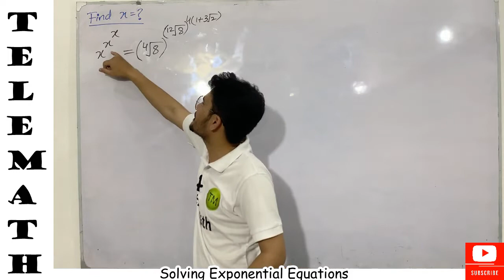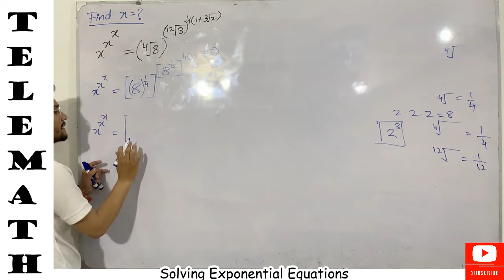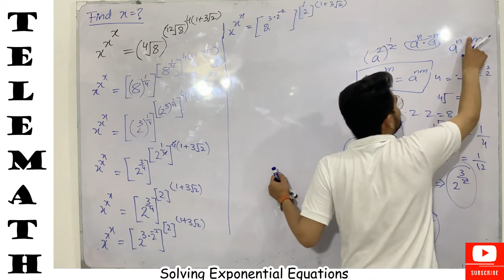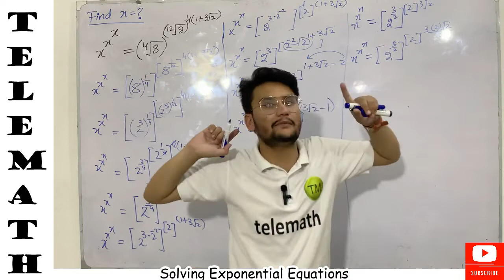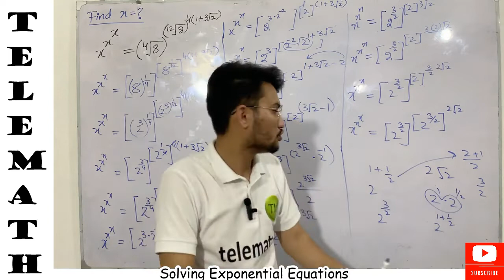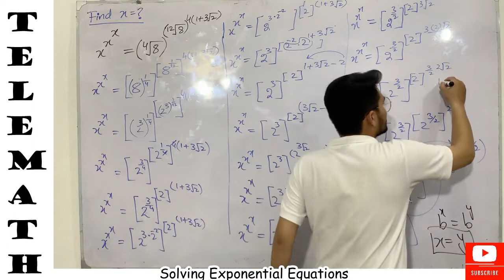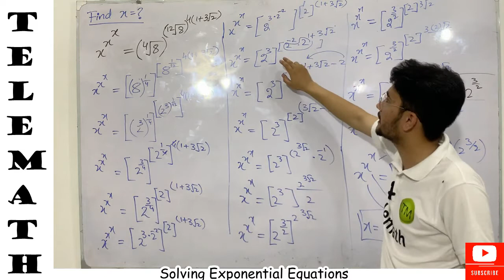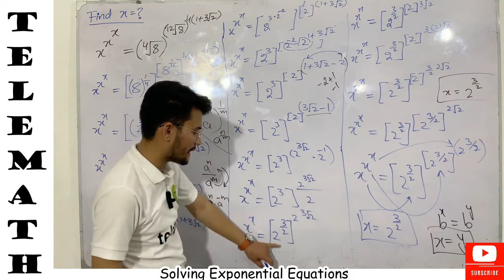Mastering Exponential Equations: A Comprehensive Guide for Math Olympiads | Math Olympiad Question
In this video, we delve deep into the world of exponential equations, offering a comprehensive guide tailored specifically for Math Olympiads. Whether you're a student preparing for a competition or simply interested in mastering exponential equations, this tutorial is for you. We cover fundamental concepts, solve challenging problems, and provide valuable insights to help you excel in your mathematical journey. Join us as we unlock the secrets behind these intriguing equations and unleash your full potential in mathematics!